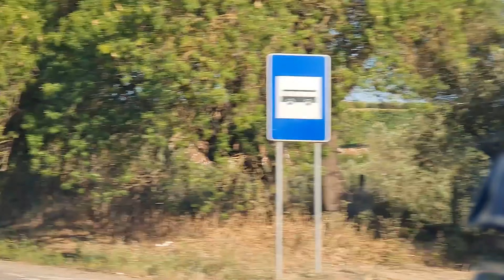Visit Serpa Portugal